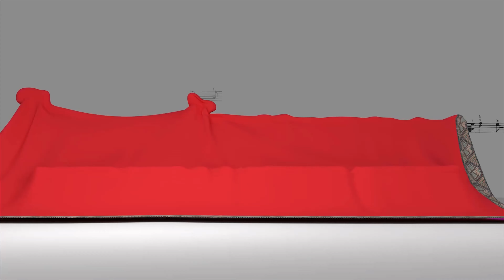ይህችን ዓመት ደግሞ እለፋት - በመምህር ደበበ እስጢፋኖስ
Ethiopian orthodox sebket#like